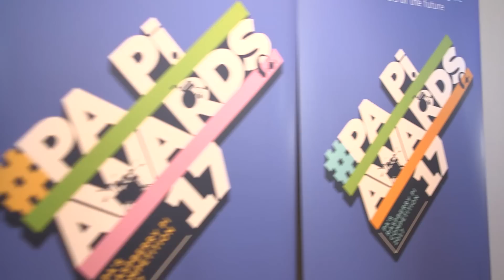PA’s Raspberry Pi competition 2017 - Innovation For All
Make the difference by inspiring the innovators of the future

Now in its fifth successful year, we have just celebrated PA's Raspberry Pi Competition finalists at the 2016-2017 awards day at The IET, London. This year we challenged entrants to invent under the theme of ‘Innovation for All’.

Our Raspberry Pi competition is a core part of our ongoing work to make the difference for young people. The competition gives teams of students as young as eight the opportunity to gain hands-on experience of computer programming and engineering – valuable skills which have been declining in the UK in recent years.

The aim of this year’s competition was to produce innovations that would improve the lives of people who have conditions that limit their ability to do things some of rest of us take for granted.

Congratulations to all of our amazing finalists and thank you to all of the young innovators that took part in this year's competition - you are an inspiration to the next generation!